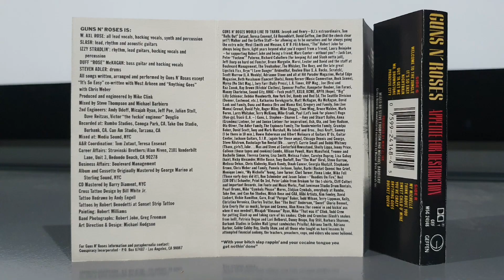Guns N' Roses - Appetite For Destruction (Cassette, 1987)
1987 US Release

TRACKLIST
A1  Welcome To The Jungle
A2  It's So Easy
Written-By – West Arkeen
A3  Nightrain
A4  Out Ta Get Me
A5  Mr. Brownstone
A6  Paradise City
B1  My Michelle
B2  Think About You
B3  Sweet Child O' Mine
B4  You're Crazy
B5  Anything Goes
B6  Rocket Queen